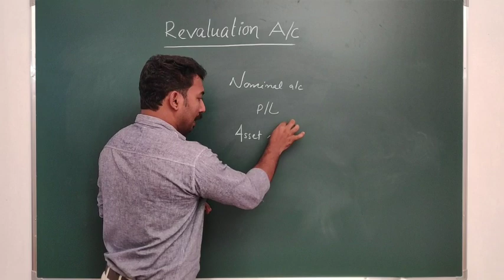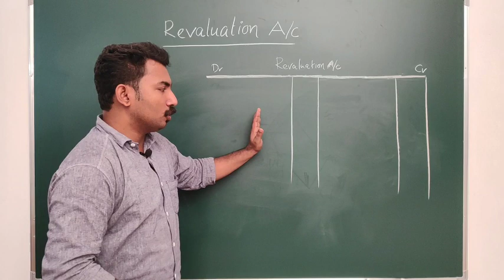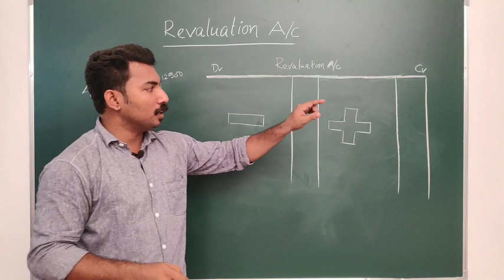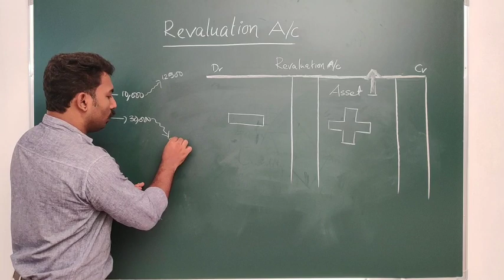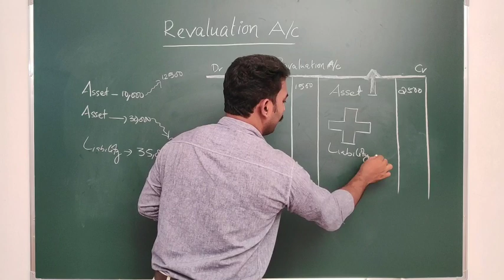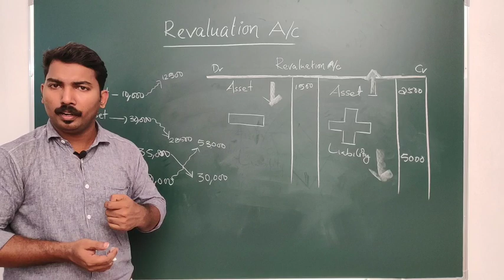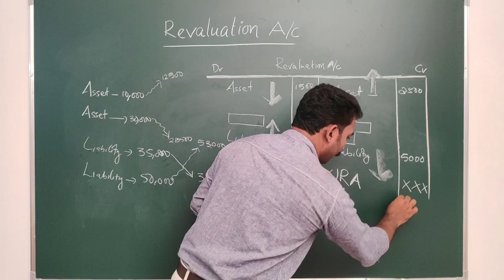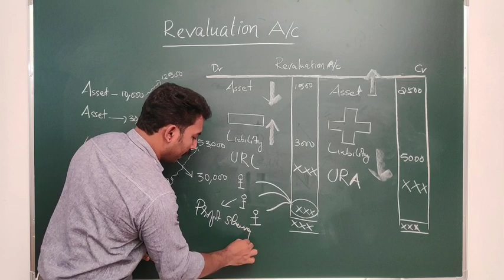Plus Two Accountancy | Revaluation Account Preparation | In Malayalam | Focus area | Indodemy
This video explains an easy way to prepare Revaluation account in partnership.
This will help plus two commerce students for solving problems in Admission of a partner, Retirement or death of partner

Features of Indodemy:
-Mentor Facility
-Expert Faculties
-Affordable Cost